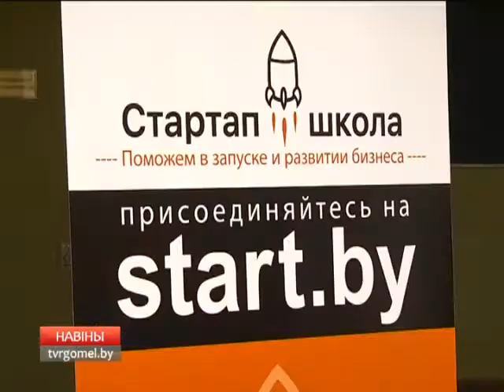Старт-ап школа "Гомель"